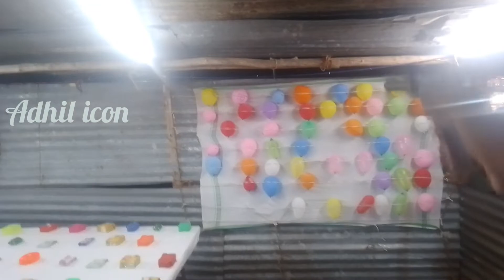Haj parunal vlog 😍🤲🤲🕋🕋🕌🕌